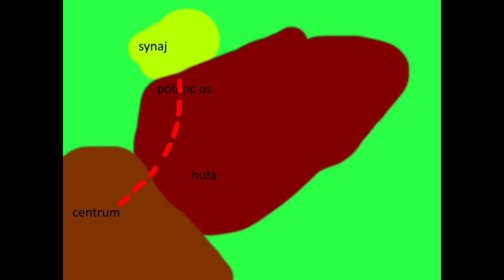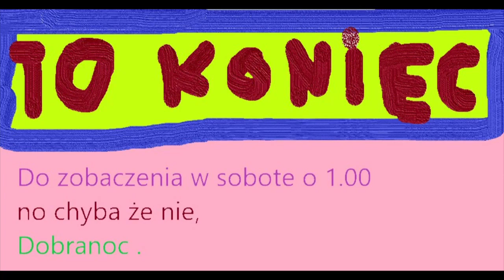Specjal na 20 subów